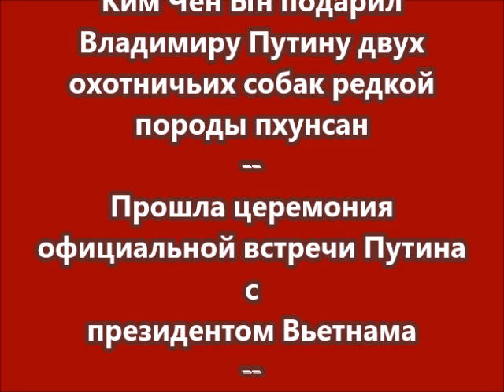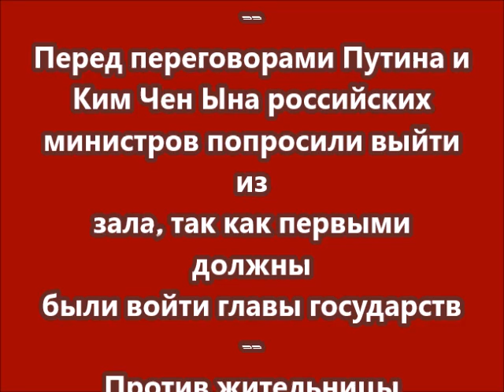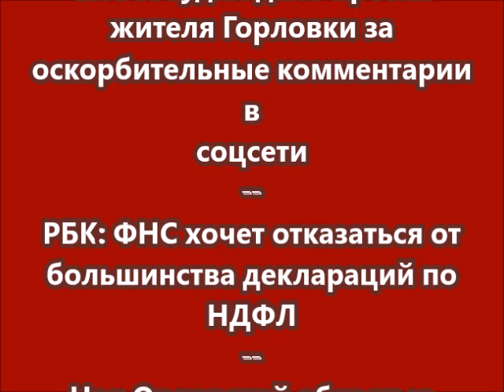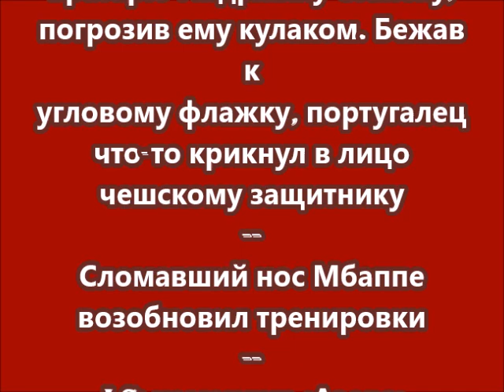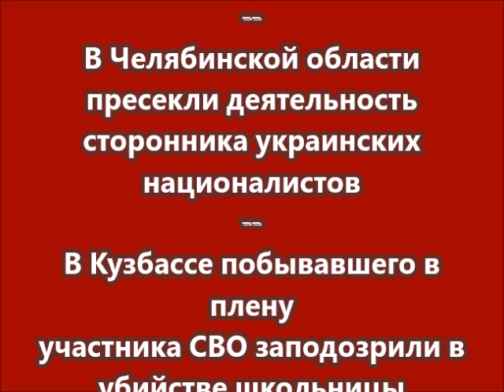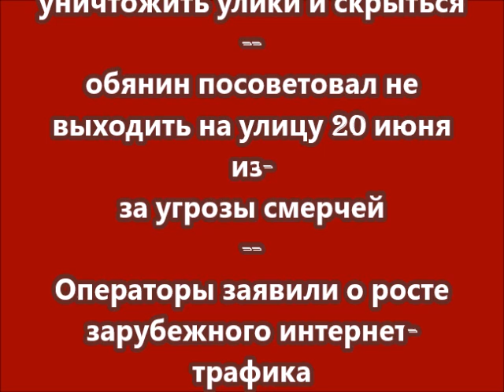НОВОСТИ КОРОТКО О ГЛАВНОМ 20 06 2024 10 00